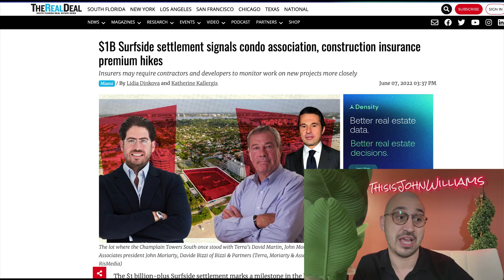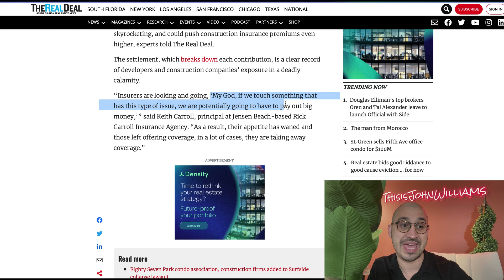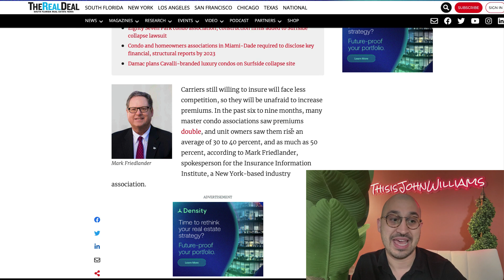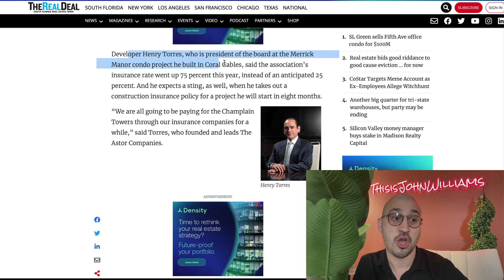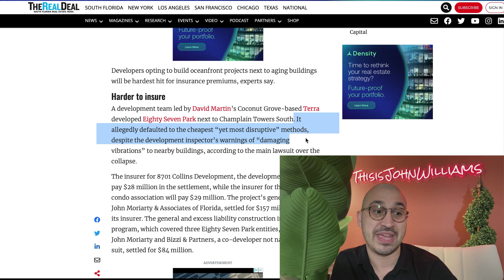Miami Building Collapse Will Change Real Estate Investing in America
This Event Will Change Real Estate in America.. Add me on IG @ThisisJohnWilliams

Clubhouse --- @johnwilliamsbiz

I recently moved to South Florida and when I purchased a property not far from Miami we were all hit with the Champlain Towers South building collapse that killed roughly 100 people.  This was a devastating situation for the residents and the family members in this property.

This settlement was just made with over 30 insurance companies for a combined $,1.02 BILLION dollars.. This situation will push these insurance companies to be extra cautious when it comes to underwriting hazard insurance, construction insurance and homeowners insurance.  Now that we are experiencing a real estate boom in South Florida specifically Miami, Miami Beach, Delray Beach, West Palm Beach and Boca Raton.

I believe that these insurance companies will continue to increase their insurance rates to ensure that they will not lose money in the event of another real estate disaster.

We could very well see a situation like what the CEO of Redfin suggested where insurance companies pull out of South Florida as a whole and the only way you are able to live in Florida is if you have no mortgage and can self insure your property.

How many people today can self insure their properties and pay all cash that are not large real estate corporations or private equity firms?